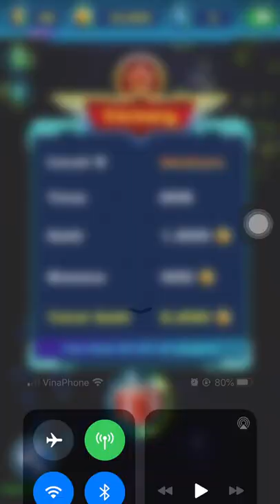[Campaign] Level 8 Galaxy Attack: Alien Shooter | Best Relax Game Mobile | Arcade Space Shoot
[Campaign] Level 8 Galaxy Attack: Alien Shooter... Guide & Tips tricks for player - Video Tutorials - [Galaxy Attack] YouTube Chanel.
Highlight TAGs: space invaders game, galaxy attack: alien shooter, arcade game, space shooter game, 은하계 공격, 銀河の攻撃, エイリアンシューター, 외계인 사수,Атака галактики, шутер с пришельцами, Jogo Space Invaders, Galactic Alien Ataque Galactic, Paper Game, Juego Space Invaders, Juego Arcade, Gioco Space Invaders, gioco di invasori spaziali, attacco galassia sparatutto alieno, gioco arcade, sparatutto spaziale, jeu d'envahisseurs de l'espace, attaque de la galaxie tireur de l'extraterrestre, jeu d'arcade, "shooting game" "Galaxy Attack: Alien Shooter" "Shooter alienígena" "Ataque Galáctico Morte aos Aliens" "Атака галактики: шутер с пришельцами" "은하계 공격" "銀河の攻撃" "ギャラクシーアタック" "エイリアンシューター" "외계인 사수" "Атака галактики" "шутер с пришельцами"